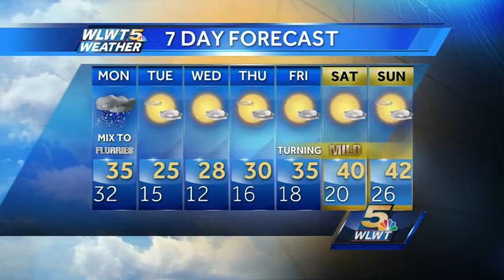Freezing rain, winter weather advisory in effect for Tri-State until Monday afternoon